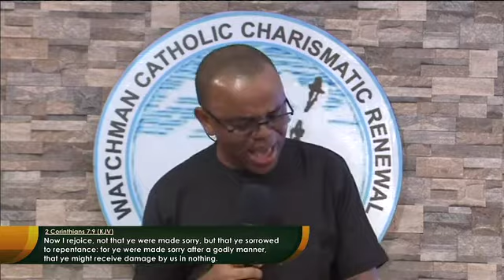SALVATION EXPERIENCE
WATCHMAN CATHOLIC CHARISMATIC RENEWAL MOVEMENT